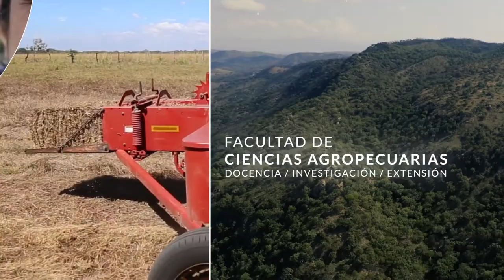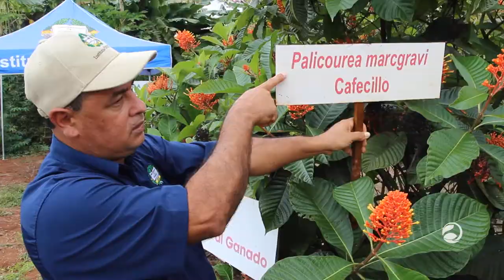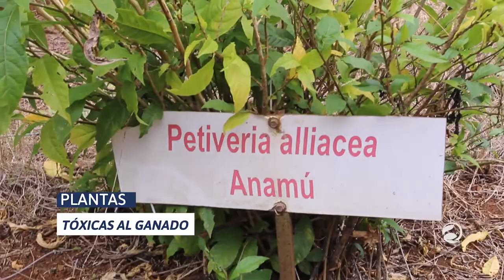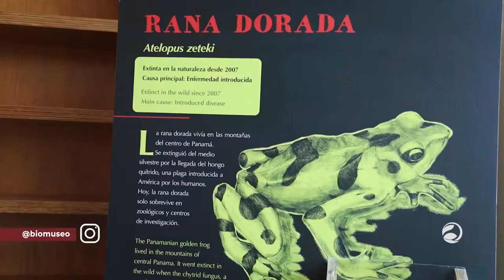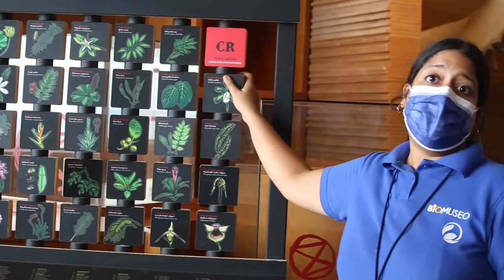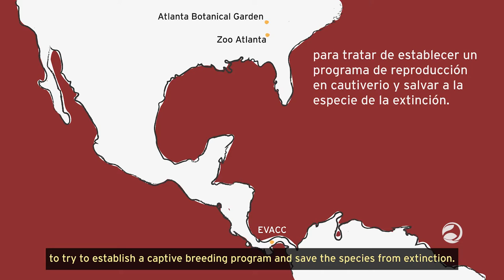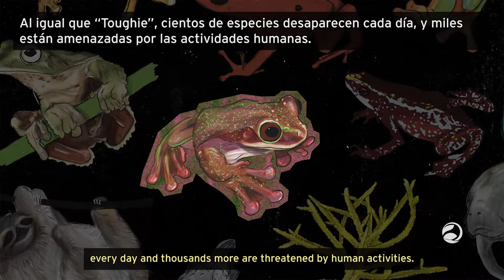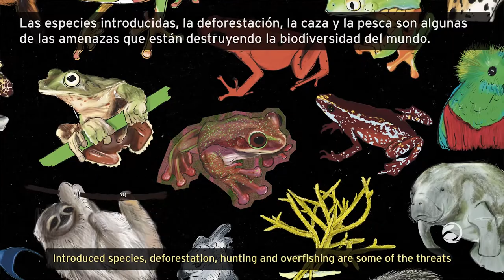AGROCULTURA 10 T3 2021 PROMEGA Y HUERTOS FCA-UP